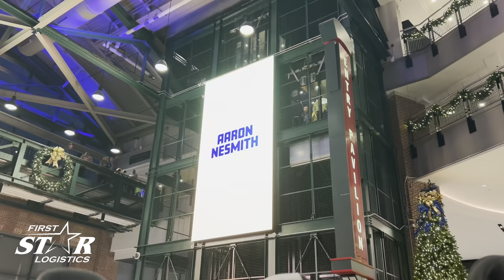The Biggest Sports Bet of our LIFE🤑😱 | VLOG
Our Megan and Daniel travelled from Cincinnati to Indiana to watch their Pacers vs Nets bet LIVE!!!